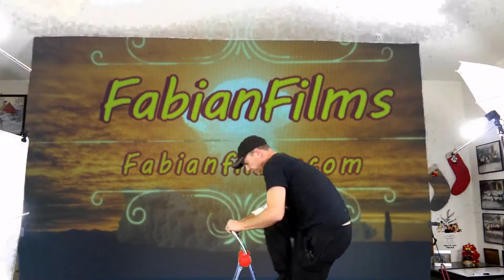How to turn a garage into a green screen studio